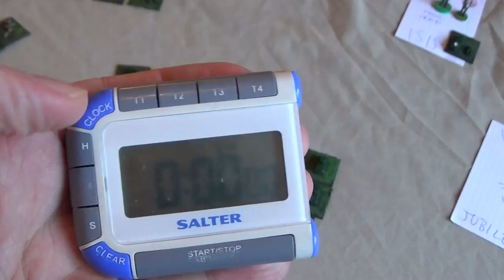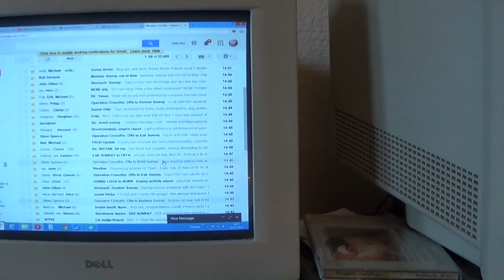Operation Crossfire aftermath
Operation Crossfire may well have been a world first - a wargame played on many tables around the world simultaneously, with two overall commanders basing their decisions on the e-mails sent to them during the game.

This is follow-up video letting you know a bit about how it all went.  Describing every detail of the events of the fourteen battles of a corps-level operation is wildly beyond the scope of this video.  There were many events such as civilians mobbing the railway station in a desperate attempt to flee, battles to secure or destroy fuel dumps and AA batteries, spies getting arrested by the Gestapo, fierce fighting over strategic hills that overlooked other battlefields, surprise attacks from the air and water, artillery batteries moving up to get within range of specific targets, minefields, bridge-laying tanks, and all that sort of thing.

45 players took part.  The German C-in-C was in Australia, others were in Canada, The Netherlands, the USA and of course Britain.  At one point, I had more like 130 people saying that they'd be taking part, and I'd like to extend a heart-felt thank-you to all those who dropped out.  You made my life so much easier.

and do a search for 'Crossfire'.

Getting the supplement 'Hit the Dirt' is not necessary but may be helpful..

Facebook (it's a 'page' and now seems to be at least partially working).

Google+: " (This should now be working - apologies for the wrong address given earlier.)